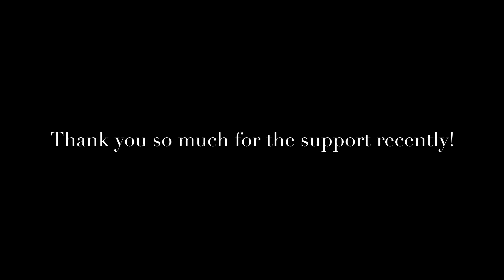”Villain” Rocket League Montage #12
Thank you guys so much for the support, i’m having so much fun with youtube right now and that’s all thanks to you! One of my videos just hit 10k views wich is absolutely crazy!